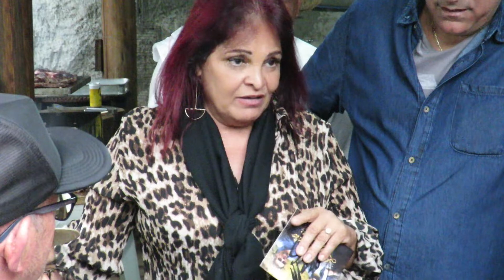DE NOVO EM TEUS BRAÇOS - SANDRA (AS MINEIRINHAS) E MARINHO (CIDÃO E MARINHO)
Sandra (As Mineirinhas) e Marinho (Cidão Marinho) cantando "DE NOVO EM TEUS BRAÇOS" (composição de João Mulato e Silviano Ramos) com acompanhamento de Cidão (Cidão Marinho) no Violão no Rancho do Duda em 15/11/2019.